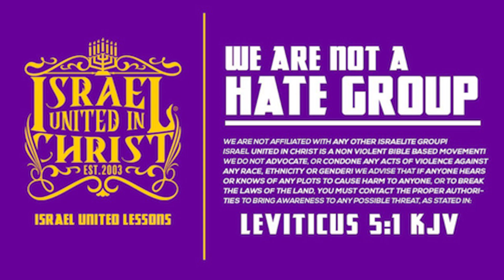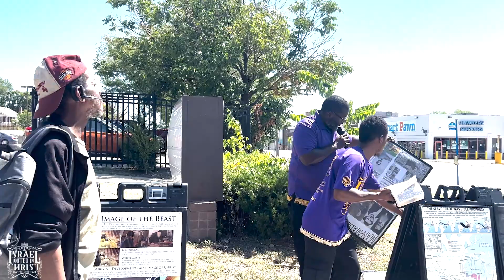What Is God's Real Name?